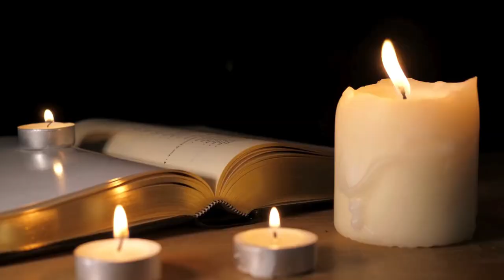Who Was Born & Who Died in Music History on June 25: Music History Today Segment June 25